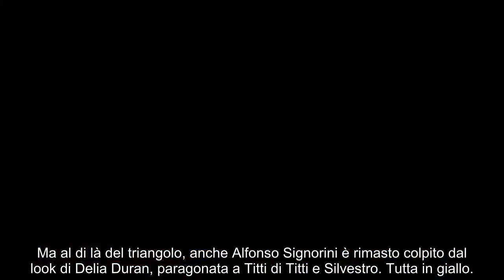Delia Duran in giallo al GF Vip e con bracciale super lusso (uguale ad Alex Belli): il prezzo